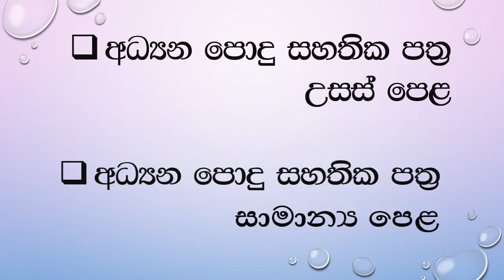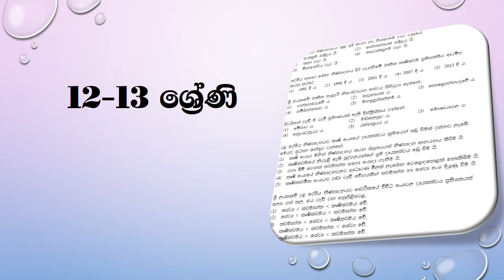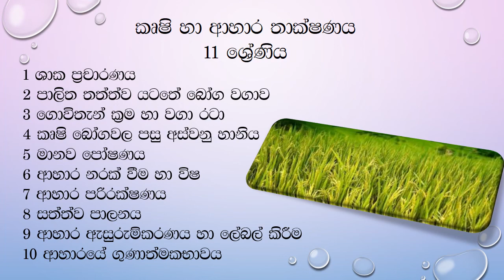A/L Agriculture 12 ශ්‍රේණිය